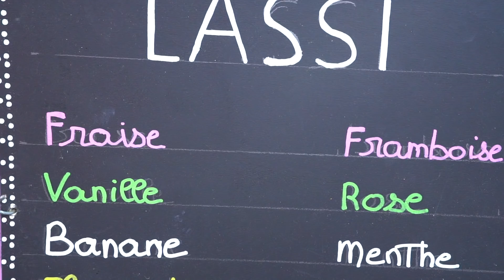Und wie verbringt ihr euern Camping-Urlaub? Campingimpressionen vom CHM Montalivet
Einblicke und Impressionen in unseren Familien-Wohnmobil-Campingurlaub an der Atlantikküste in Frankreich auf dem Campingplatz: CHM Montalivet, 46 Avenue de l'Europe, 33930 Vendays-Montalivet.

►►  Ihr möchtet etwas bei Amazon kaufen? Kauft doch über folgenden Link, kostet euch KEINEN CENT mehr. Euer Produkt wird also NICHT teurer! Damit helft ihr uns zum Beispiel dabei unsere Reisekasse aufzufüllen:

Technik:
Mobiler Router*
Externe Antenne für Mobilen Router*
Überwachungskamera 3G/4G/LTE
Überwachungskamera WLAN*
Überwachungssystem für zu Hause mit zwei Kameras*
Ortungsgerät: PAJ Power Finder*
ActionKamera GoPro 7 Black
Drohne DJI Mavic 2 Zoom*
Kamera Sony Alpha 7s ii*
Objektiv Zeiss Batis 2.8/18 E-Mount*
Objektiv Sony 16-35 mm, F4*
Teleobjektiv Sony 70-300 mm, F4.5-5.6*
Speicherkarte für die Kamera*: Crane 2 3-Achsen-Handheld Gimbal
Stativ klein Joby*
Reisestativ groß*
Mikrofon Rode*
Apple MacBook Pro 15“*
Festplatte: LaCie 4 TB USB-C*

Wohnmobil:
Stromkabel*: 16A, 3x2,5
Faltbarer Wasserkessel*
Faltbarer Kaffeefilter*

Reiseführer:
Mit dem Wohnmobil nach Irland*:

Mit dem Wohnmobil nach England*:

Mit dem Wohnmobil nach Schottland*:
Schottland mit dem Wohnmobil*:
Schottland Straßenkarte*:

Reiseatlas Skandinavien*:

Mit dem Wohnmobil nach Nord-Schweden*:
Mit dem Wohnmobil nach Süd-Schweden*:

Mit dem Wohnmobil nach Norwegen*:
Norwegen mit dem Wohnmobil*:
Die schönsten Routen zum Nordkap*:

Mit dem Wohnmobil nach Finnland*:
Reiseführer Finnland*:

Kinderausrüstung:
Musik-Hörfigur Toniebox*
Tiptoi Stift*
Kinderliederbuch für Tiptoi*
Lieblings Bilderlexikon Tiere*
Lieblingsspiel: Lotti Karotti*
Kniffel kids*
Junior Uno*
Tier und Pflanzenführer*